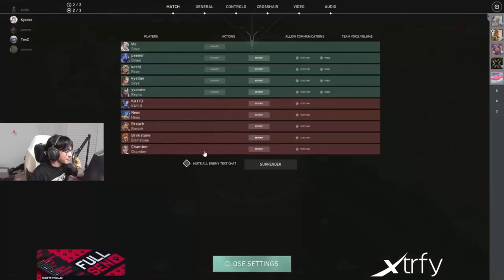Tenz, Kyedae Keshi, Peener, Yvonnie SOVA 30 FRAGS Carry Team | VALORANT FUNNY RANKED GAMEPLAY [VOD]1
Support Tenz   , please!
Follow Tenz:
Tenz, Kyedae Keshi, Peener, Yvonnie SOVA Carry Team Funny Ranked 1.